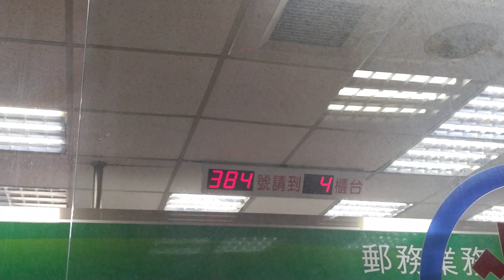CPU多核心的概念 CPU多核心的概念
進郵局或銀行時，會抽號碼牌，接著叫號機會廣播什麼號碼到幾號櫃台。

這就是CPU多核心的概念。

指令進CPU時，這些指令被稱為執行緒，執行緒會被分派到不同的CPU核心去執行，很類似去郵局或銀行時的狀況。